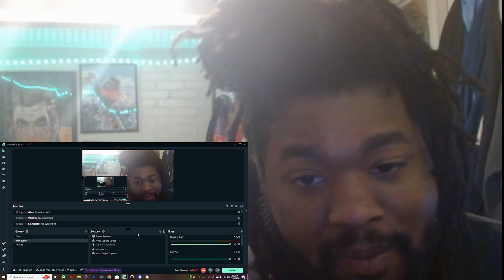Lil Tony Official - LLJS REACTION!!!